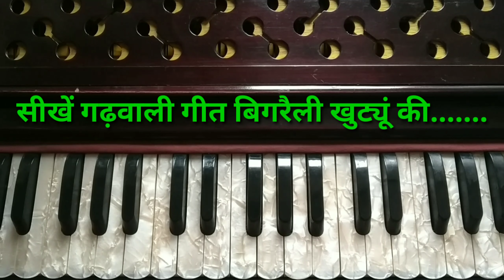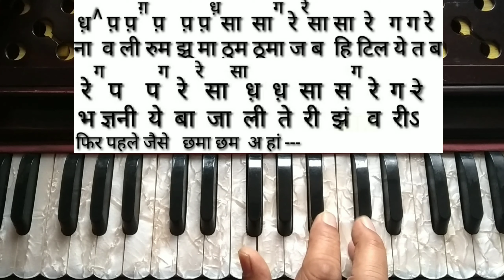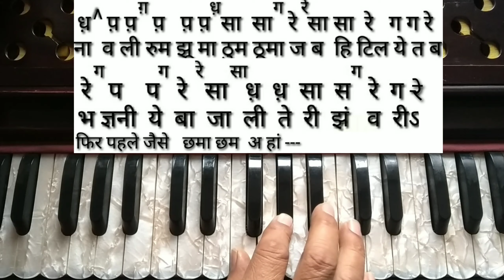सीखें गढ़वाली गीत बिगरैली खुट्यूं की भज्ञनी ये....on Harmonium by Inder Singh Shah.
Music tutorial by Inder Singh Shah.